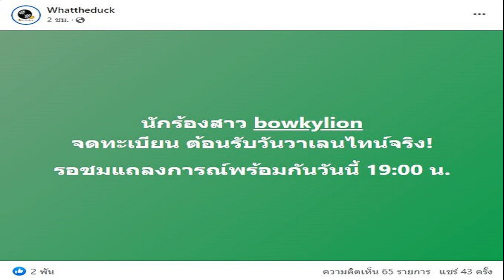นิค คุณาธิป เล่าย้อนชีวิต ป่วยซึมเศร้า เผยอาการขั้นหนักสุด อัพเดทรัก อยากแต่งแล้ว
นิค-คุณาธิป” เล่าย้อนชีวิต ป่วยซึมเศร้า เผยอาการขั้นหนักสุด อัพเดทรัก อยากแต่งแล้ว แต่ต้องรอสักระยะ เพราะน้องยังเด็ก เผยผ่านด่านพี่พชร์แล้ว

เป็นอีกหนึ่งคนที่มีภาวะเป็นโรคซึมเศร้า และรักษาตัวมาสักระยะหนึ่งแล้ว สำหรับ ‘นิค-คุณาธิป ปิ่นประดับ’ นักแสดงวัยรุ่นชื่อดัง
วันที่ 6 ก.พ.66 ที่ ลานกิจกรรม ชั้น M – Paris, Terminal21 อโศก กรุงเทพมหานคร มีการจัดงานแถลงข่าวเปิดตัวภาพยนตร์เรื่องหุ่นพยนต์ นิค ได้เดินทางมาร่วมงาน และได้ให้สัมภาษณ์อัพเดตอาการป่วยซึมเศร้า
นิค เผยว่า “ณ ตอนนี้ก็ยังไม่ได้หาย ยังเป็นอยู่ รวมถึงแพนิค หรือบางวันชีวิตไม่มีความสุข จริงๆ ผมเป็นมาตั้งแต่เด็กแล้ว คุณแม่ก็มีพาไปหาหมอ แต่ที่หนักขึ้นคือหลังจากที่เราโดนข่าวดราม่าต่างๆ (หนักสุดช่วงไหน?) หนักตั้งแต่ช่วงที่ทะเลาะกับพี่พชร์ ที่เป็นข่าวว่าทะเลาะกัน ก็ดราม่ามาเรื่อยๆ
“เป็นมาตั้งแต่เด็กแล้ว แต่เป็นอ่อนๆ (เข้ากระบวนการรักษาจริงจังเมื่อไหร่?) เมื่อประมาณปีที่แล้วที่ให้คุณแม่พาไปหาหมอ (รักษาถึงขั้นไหนแล้วตอนนี้?) เขาจะมียาให้กิน แต่ส่วนตัวผมกินยาแล้วจะทำงานไม่ได้ ก็จะเลือกวิธีไปพูดคุยมากกว่า (เอฟเฟ็กต์กินยาจะเป็นยังไง?) จะเบลอ มีทีหนึ่งกินยาแล้วขี่มอเตอร์ไซค์ จะจอดรถแล้วคิดว่าเอาขาตั้งลงแล้ว ที่ไหนได้ล้มเลย เวลาถ่ายงานมันก็จะเบลอๆ หน่อย
ก็เลยเลือกที่จะปรึกษาจิตแพทย์?
“ใช่ครับ (ตอนนี้ดีขึ้นมากแค่ไหน?) ดีขึ้นกว่าเมื่อสิ้นปีที่แล้ว (มีเรื่องกระทบจิตใจหนักเลย?) ช่วงดราม่านั้นมีคนด่าเยอะแยะไปหมดเลย (ทำอะไรก็โดนด่า?) ใช่ๆ
เลยตัดโซเชียลไปพักหนึ่ง?
“ถ้าเกิดอ่านมันจะยิ่งรู้สึกแย่ หลังๆ ก็เริ่มไม่อ่าน ก็ปล่อยชิลชิล ชีวิตก็มีความสุขดี ใครที่เขาด่าที่เขาไม่รู้จักเราจริงๆ ก็ปล่อยให้เขาด่าไป (ไม่อ่านก็ดีขึ้น?) ดีขึ้นครับ อย่าไปอ่านคอมเมนต์ แต่บางทีมันยาก เราไม่ได้แต่ก็มีคนส่งมาให้อ่าน”
ดึงตัวเองยังไงบ้าง?
“พยายามไม่คิดถึงมัน พยายามหาอะไรทำให้สบายใจ เมื่อปีที่แล้วคนที่ด่าผมก็ฟ้อง (จัดการไปแล้ว?) เรียบร้อย (เยอะไหม?) ก็เยอะ แต่พอถึงเวลาเขาก็ขอโทษ เราก็ยกโทษให้เขา แต่ก็มีที่ไม่ได้ยกให้ที่รุนแรงเกินไป (มีทั้งขอโทษและจ่ายเงิน?) มีครับ”

ทุกวันนี้ยังมีคนด่าอยู่ไหม?
“ไม่ค่อยแล้วครับ ก็สบายใจขึ้นนะครับ ถ้าเกิดผมไม่เห็นมันก็โอเค แต่พอไปเห็นมันก็จะมีความไม่เข้าใจอยู่”

แนะนำคนที่เจอในจุดที่เราเจอหน่อย?
“จริงๆ แนะนำยากนะ ตัวผมเองยังยากเลย ถ้าให้แนะนำก็จะบอกว่าพยายามอย่าเอาตัวเองไปอยู่ในที่ไม่มีความสุข เราชอบอะไรก็ทำมัน อย่าอยู่คนเดียว อยู่คนเดียวโรคนี้มันทำให้ยิ่งแย่ อยู่กับคนที่รักและเข้าใจเรา”

เลือกไม่กินยา หมอแนะนำอะไรบ้าง?
“มีช่วงที่ผมไปหาหมอ และมีช่วงที่ผ่านมาที่ดราม่า ผมก็ไม่ได้ไปหาหมอ เพราะผมคิดว่าก็ไม่ได้อะไร”

อาการหนักสุดขั้นไหน?
“ผมหนีสังคม ตื่นคน ทั้งๆ ที่เราไม่ได้เป็น เวลาเจอคนก็จะทำตัวไม่ถูก ก็หนีสังคมไปเลย”

คนรอบข้างที่เขาเห็นพฤติกรรมเรา?
“มีแฟนที่เขาคอยให้กำลังใจ คอยพูดคุยให้สบายใจ (เขาคือกำลังใจ?) แฟน แม่ ครอบครัว”

กับแฟนคนนี้ รบกันกี่ปีแล้ว?
“2 ปีกว่า จะ 3 ปีแล้ว แฮปปี้ดีครับ ล่าสุดผมได้พาไปแนะนำให้พี่พชร์รู้จัก พี่เขาก็ชอบ อย่างเวลานัดไปเดินจตุจักรพี่เขาก็จะบอกนิคมึงเอาแฟนมาด้วยสิ น่ารัก (เข้ากับพี่พชร์ได้?) ลบภาพพี่พชร์สมัยก่อนไปเลย ผมก็แฮปปี้มากเลย มีความสุขมากช่วงนี้”

เรียกว่าผ่านด่านพี่พชร์?
“ผ่านครับ (ต้องปรับอะไรกันอีกเยอะไหม?) ไม่มีแล้วครับ ผ่านการปรับกันมาแล้วครับ เข้าใจกัน (อารมณ์เราสวิง เขารับมือได้ดี?) เขาเข้าใจครับ บางทีผมสงสารเขานะ คนที่อยู่ใกล้ตัวผมน่าสงสารทุกรนไม่ว่าจะเป็นแม่ ครอบครัว หรือแฟน บางทีเราไม่ได้ตั้งใจจะเหวี่ยง ผมก็พยายามปรับตัวครับ”

เหวี่ยงแฟนด้วยหรอ?
“มีบ้างครับ ถามว่าถึงขั้นไหน ขั้นไม่มีเหตุผลเลยครับ บางทีหงุดหงิดทั้งๆ ที่ไม่มีอะไรหงุดหงิด (เคยเผลอลงมือไหม?) ไม่เคยครับ”

แต่รู้วิธีการจัดการอารมณ์ตัวเองใช่ไหม?
“หลังๆ ไม่มีเหวี่ยงแล้วครับ เรารู้ว่าที่เราทำไปมันเป็นเพราะโรค (แฟนเราเข้าใจและรับมือได้?) ใช่ๆ เขาใจเย็นครับ (โชคดีที่เจอคนนี้?) โชคดีครับ ก็พากันทำงาน ผมก็ให้เขามาเป็นผู้จัดการด้วย”

พร้อมแต่งเลยไหม?
“ก็อยากอยู่ แต่เก็บเงินก่อน ผมคบกับใครผมมั่นใจทุกคนเลยนะ คบใครก็อยากให้เป็นคนสุดท้ายจริงๆ (ติดขัดอะไรนอกจากจะเก็บเงิน?) น้องเขายังเด็กอยู่ครับ น้องเพิ่งจะ 23 อาจจะต้องรออีกสักระยะหนึ่งครับ”